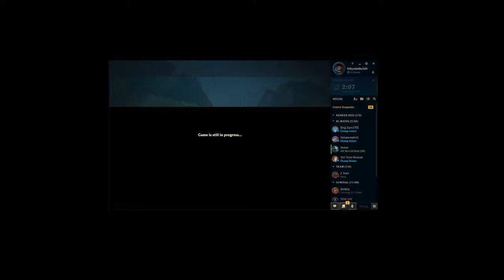Michael Spence Live Stream